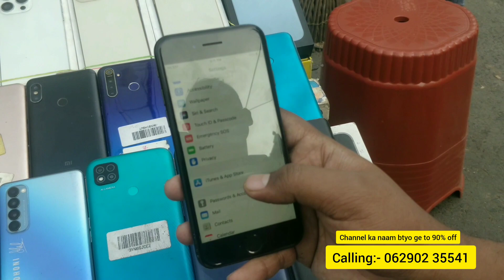Real chor bazaar 2023 | चोर बाजार | दुनिया का सबसे सस्ता iPhone मार्केट | jama masjid chor bazaar📱😍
shop details 👇
Location:- Real Chor bazar Chandni chowk Kolkata (Sohail bhai shop)

If you want to do video of your shop on this youtube channelsahil Ansari then contact on this👇

📌THIS IS A NON SPONCERD VIDEO📌
I shared my experience about the specific shops/stalls price is absolutely depends on your bargaining skill🤗

Iphone under3999
KolkataChandniMarketmobilerepair shop,
cheapest dslr market in delhi
real chor bazaar in delhi
real chor bazar delhi
sunday chor bazar delhi
phone in chore bazar
shoes
chor bazaar shoes market
chor bazar camera market
chor bazar electronic market delhi
meena bazaar
jama masjid chor bazar
chorbazar
delhi chor bazar
chorbazar delhi
चोर बाजार
chor bazar phones
chor bazar
bike market chor bazar
laptops
phones
camera
jama masjid market
camera market chor@bazar
chor bazaar
chor bajar
chor bazar video
chandani chowk
cheapest market
delhi market
Exploring REAL CHOR BAZAAR of INDIA
Buy Cheapest Laptop
iPhone
Watch
Kolkata
Shoes
Sahil Ansari

chor bazaar
chor bazar
chor bajar
चोर बाजार
chor bazaar in delhi
chor market
the real chor bazar delhi 2.0

chor bazaar delhi iphone 11
chor bazaar delhi iphone 12
chor bazaar delhi iphone 13
chor bazaar delhi vlog
chor bazaar delhi iphone 14

Chandni chowk, chandni chowk chor bazar,